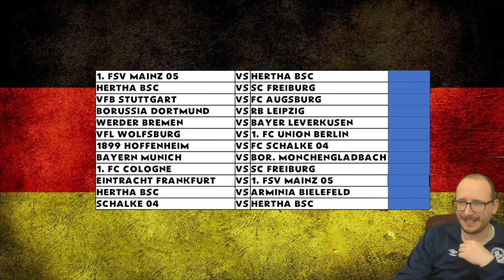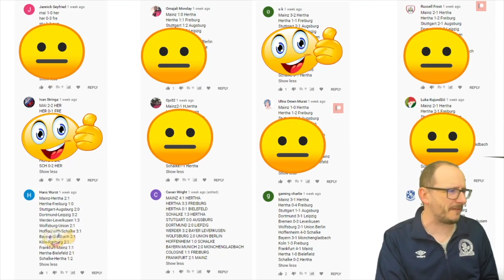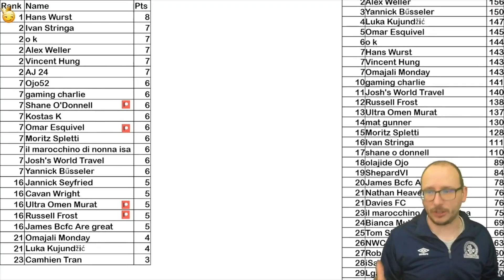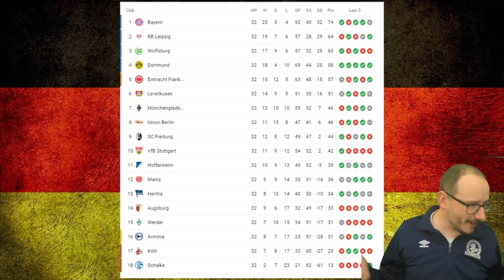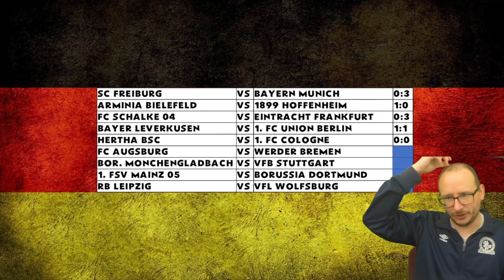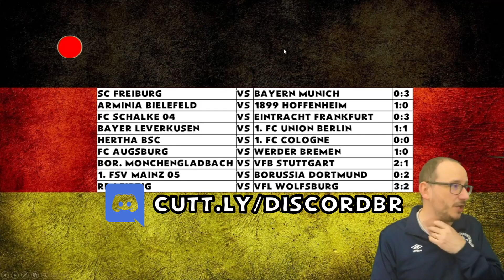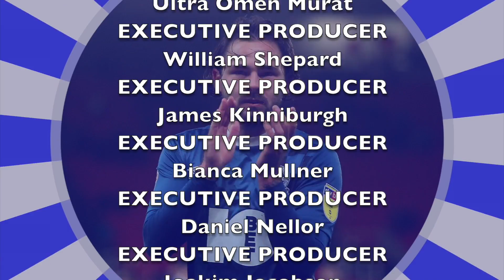2020-2021 BUNDESLIGA ⚽MATCHDAY 33 PREDICTIONS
56% |||. 28.4K/50K

Stevie Wotsa

. 28% 7/25

The brand new 2020/21 Bundesliga season is about to begin, and I have returned to try and predict the outcomes of each and every match this season has to offer.

Can you out predict the prediction king?

In this video we will take a look at the following matches:

Sc freiburg vs Bayern Munich
Arminia Bielefeld vs 1899 Hoffenheim
FC Schalke 04 vs Eintracht Frankfurt
Bayer Leverkusen vs 1. FC Union Berlin
Hertha BSC vs 1. FC Cologne
FC Augsburg vs Werder Bremen
Bor. Mönchengladbach vs VfB Stuttgart
1. FSV Mainz 05 vs Borussia Dortmund
RB Leipzig vs VfL Wolfsburg